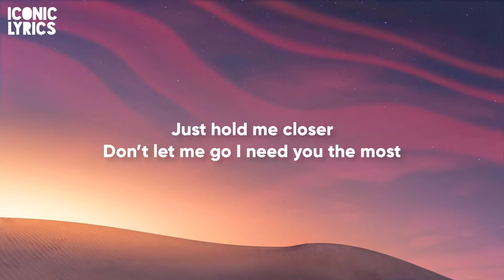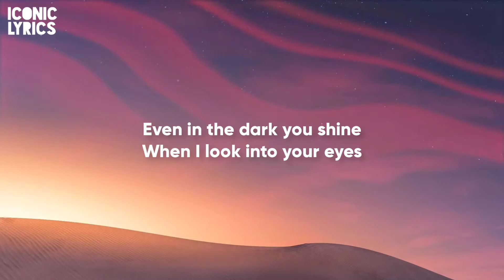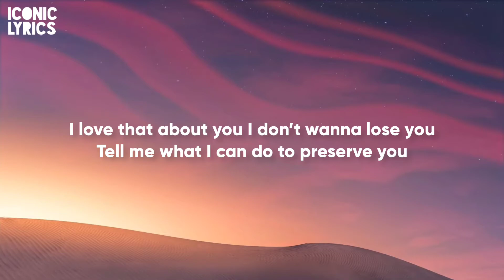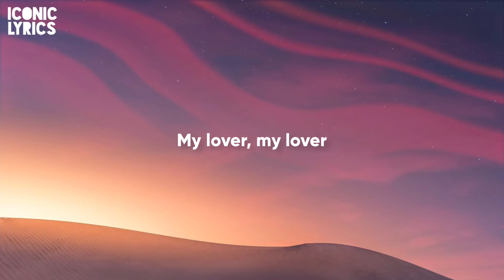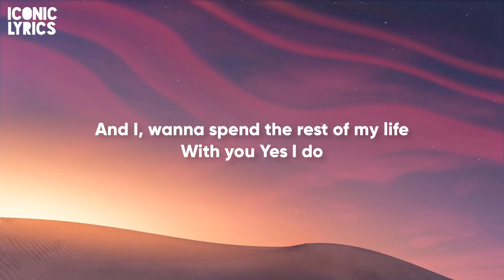UV Rose - Christmas Love (Lyrics)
Hi, everyone...

⭐Lyrics ~

Just hold me closer
Don’t let me go I need you the most
Even in the dark you shine
When I look into your eyes
You shine so bright
Take my hands tonight

And Let’s dance
You give me chills All over again
And I, wanna spend the rest of my life
With you Yes, I love you
With you Yes I do

Your my masterpiece to my gallery
Your my missing key To my dairy
You fulfill my needs

When I look in the mirror I see
Another half of me Baby You reflect me
I love that about you I don’t wanna lose you
Tell me what I can do to preserve you

With youuu Yes I do